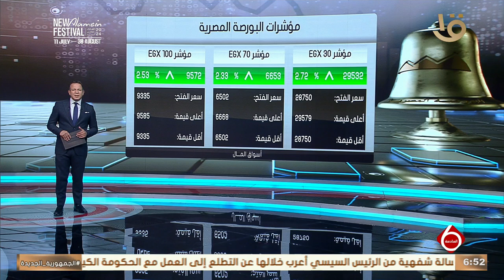نشرة السادسة | أخبار الاقتصاد.. مع مؤشرات البورصة المصرية